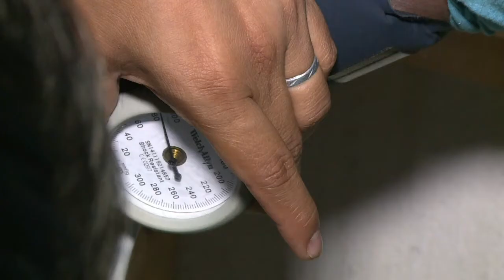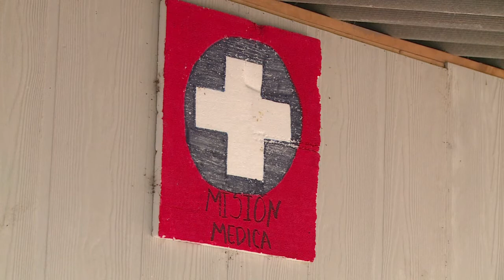“Enfermeros” de FARC quieren cambiar fusiles por batas blancas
Los “enfermeros” de las FARC que salvaron vidas en medio de los combates quieren convertirse en médicos tras dejar las armas como parte del acuerdo de paz con el gobierno.